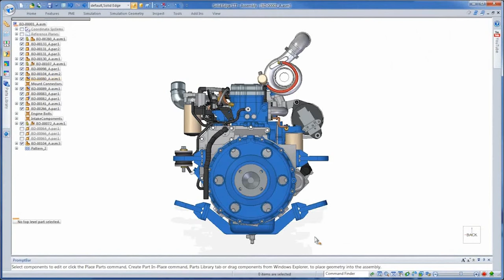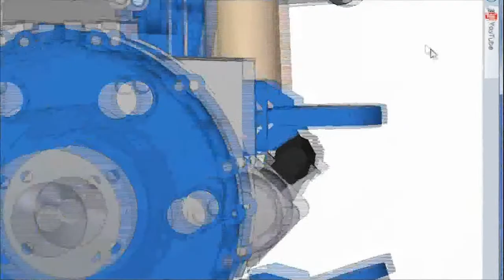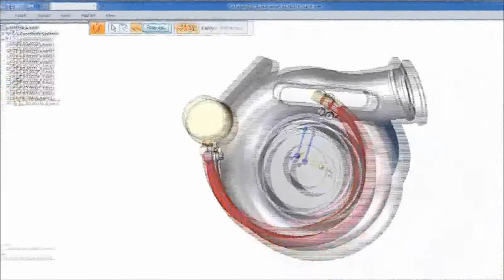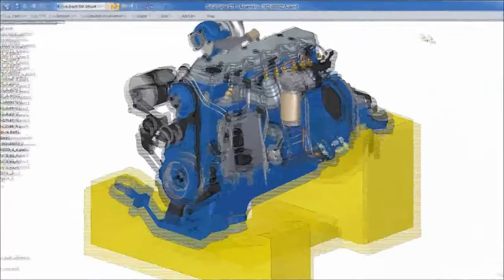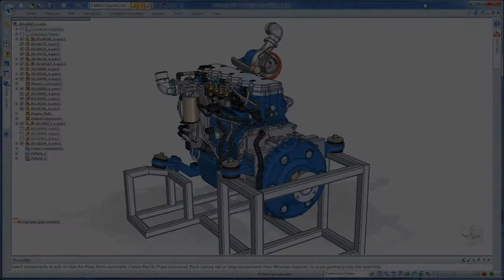Solid Edge ST7 - Złożenia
Co nowego pojawiło się w Solid Edge ST7 jeżeli chodzi o złożenia